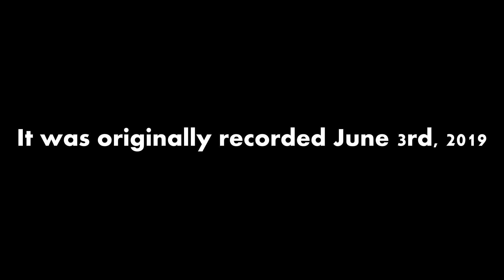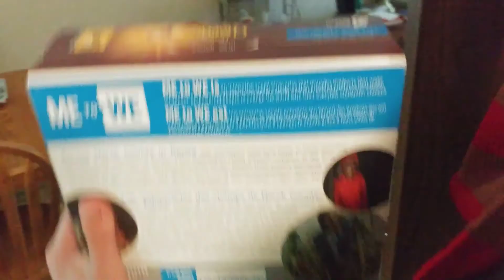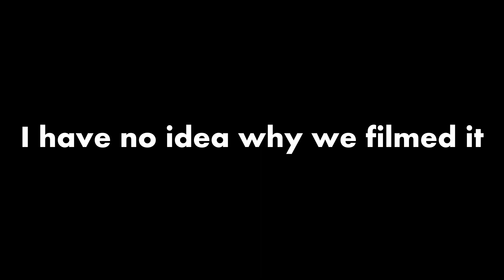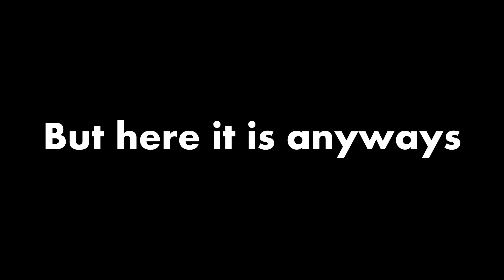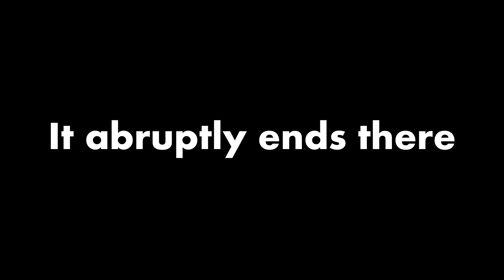Six Year Anniversary - LA Noire Parody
Uploaded at 12:00 AM on July 26th, 2021
Originally filmed on June 3rd, 2019
This one is a little different than the other anniversaries since its a fairly recent video, but I wanted to do this one as a juxtaposition with the latest videos of 10-4. In a way I wanted to highlight how far we've come, since this video was the precursor to the precursor of 10-4. I hope you've enjoyed the ride and make sure to look forward to the next year of Vacant Handle, for it will be a great one.